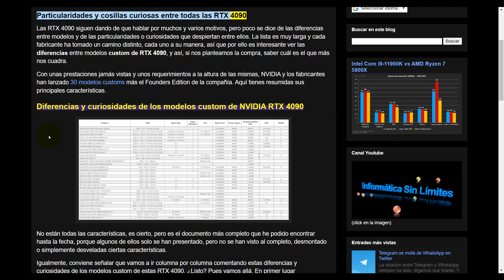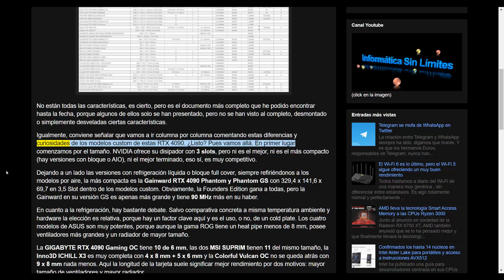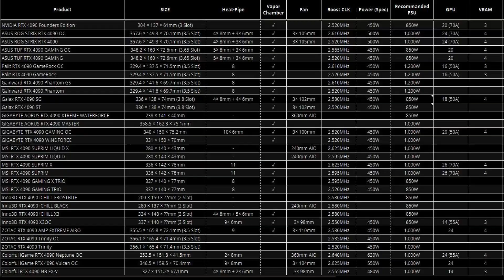Particularidades y cosillas curiosas entre todas las RTX 4090